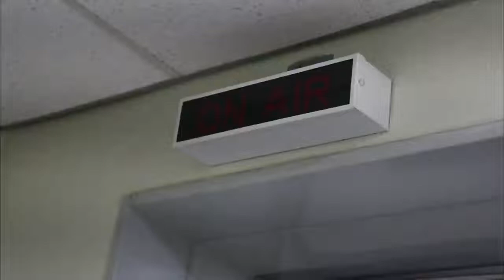라디오닷컴 19회